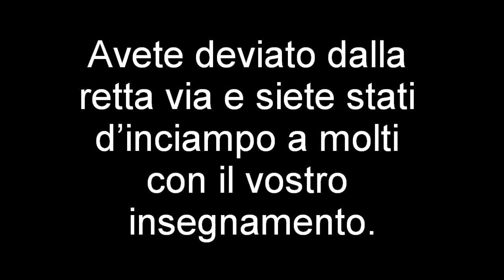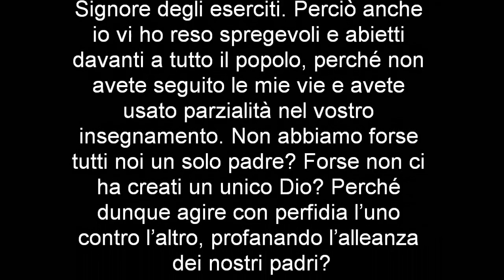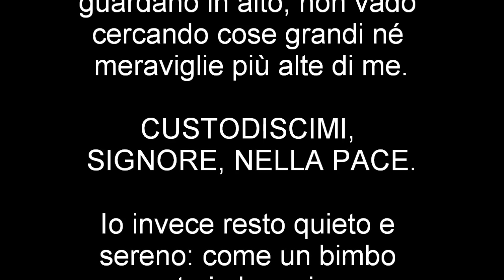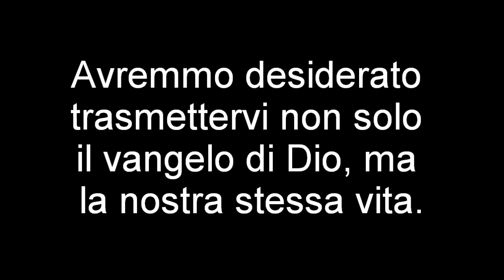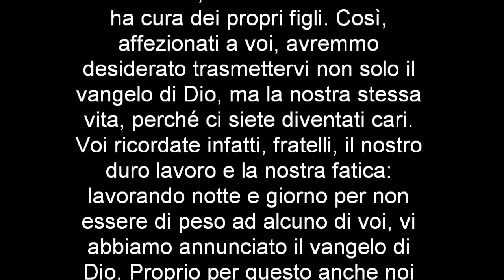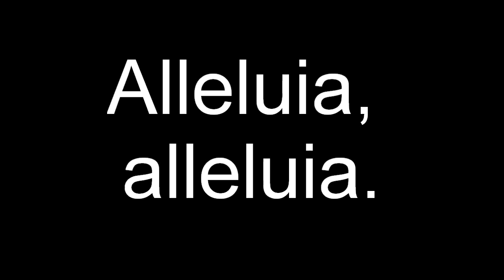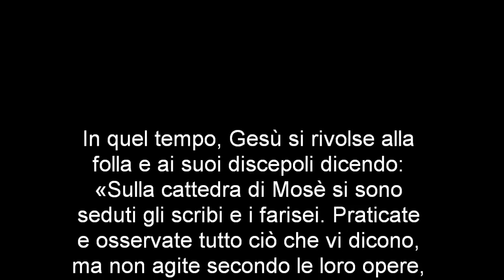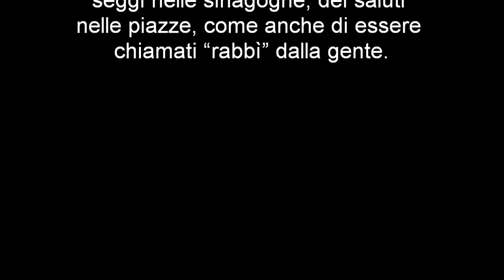Omelia Don Jo 111030 31A SArc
OMELIA di Don Jo (Joseph) Dwight, 30 ottobre 2011, 31A Domenica TO, nella chiesa di San Michele Arcangelo (Sant'Arcangelo del Lago - PG).
FOTOGRAFIE:
Convegno Internazionale dei Sacerdoti Volontari del Movimento dei Focolari a Castelgandolfo (Roma) (17-20 febbraio 2009).